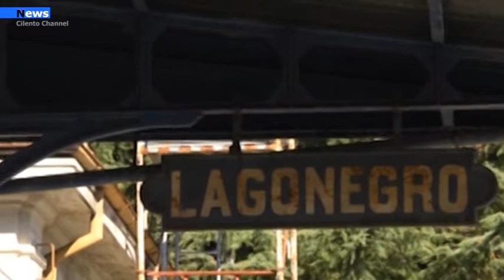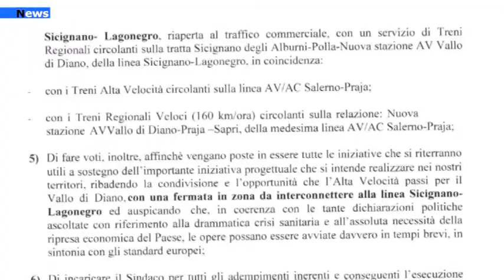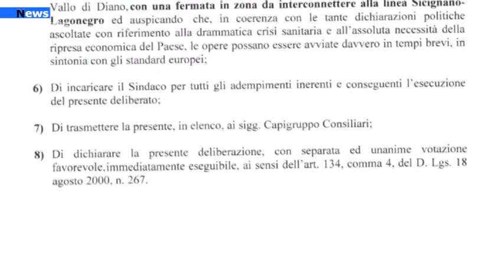Ottati, Alta velocità. Si alla stazione nel Diano e alla riattivazione della Sicignano Polla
Dagli Alburni si punta tutto sulla Stazione di Sicignano e sulla riapertura Sicignano-Lagonegro fino a Polla con collegamento con una stazione dell'Alta Velocità nel Vallo di Diano. Anche il Comune di Ottati si allinea alla prima delibera emanata dall'amministrazione comunale di Sicignano in cui si sostiene il progetto presentato da RFI per la realizzazione di una tratta ex-novo di Alta Velocità Alta Capacità Battipaglia-Praja via Vallo di Diano, chiedendo, nel contempo, il collegamento dello stesso progetto dell'alta velocità ad un'altra opera in cantiere avviata ma non completato, relativa al rifacimento e all'adeguamento della Stazione di Sicignano.